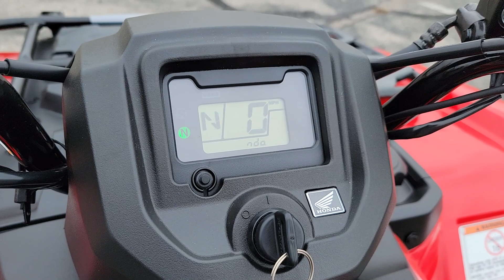2022 Honda FourTrax Rancher 4x4 DCT IRS Red @Honda Marysville Motorsports